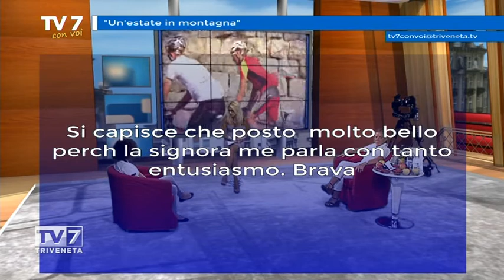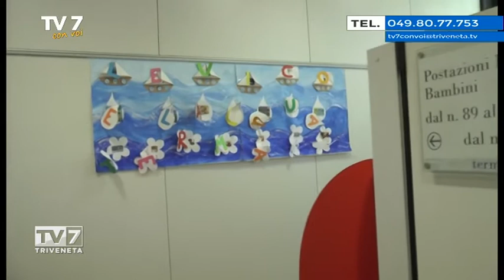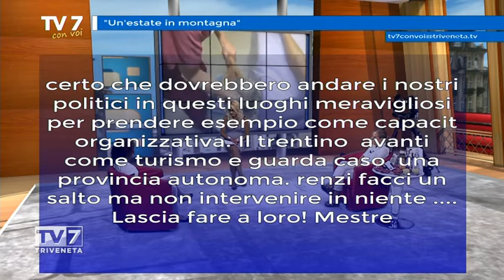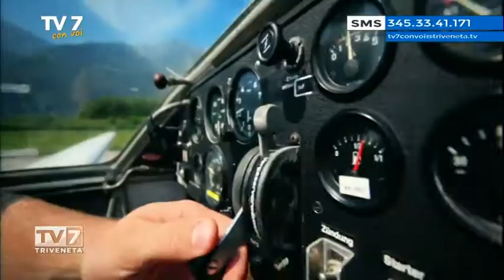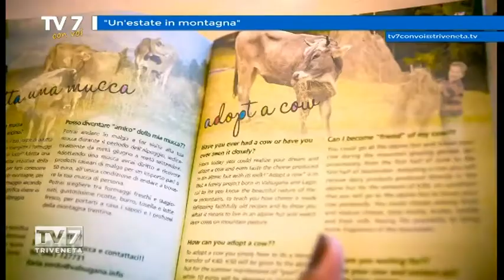Tv7 con Voi del 13/7/2016 - un'estate in montagna (2 di 3)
Ospite:
- Daniela Vecchiato, Dir. APT Alpe Cimbra
- Roberta Dalle Fratte, Resp. Accoglienza APT Valsugana